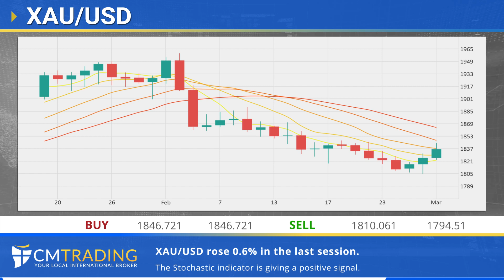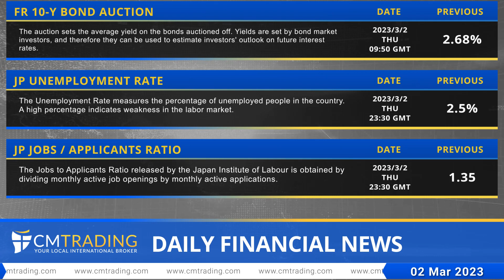Daily Financial News - CM Trading - 02.03.2023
Strong start for USD.